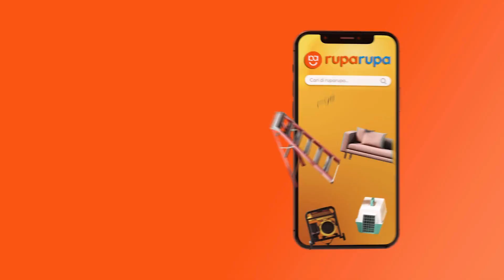SONAX BRILLIANT WAX 1 NANO PRO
Sonax Brilliant Wax 1 Nano Pro mampu memberikan perlindungan yang lebih lama terhadap faktor pengaruh cuaca. Menggunakan teknologi NetProtection Hybrid terbaru, memiliki keseimbangan butiran polishing yang sangat halus untuk memberikan cat Anda kilauan seperti baru, kedalaman warna yang kuat dan memberikan perlindungan ekstra. Teknologi NetProtection Hybrid menggabungkan komponen organik dan anorganik khusus untuk memberikan lapisan tahan cuaca yang tahan lama. Anda akan mendapatkan permukaan cat yang halus dan memiliki kilauan tinggi seperti layaknya mobil baru!